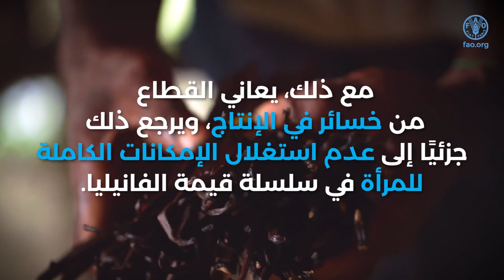بناء حياة أفضل في إقليم آسيا والمحيط الهادئ من خلال تمكين المرأة وقيادتها في مجال الزراعة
تعمل المنظمة في إقليم آسيا والمحيط الهادئ مع دولها الأعضاء لمساعدتها على المضي قدمًا في تنفيذ خطة
عام 2030 من خلال تحقيق الأفضليات الأربع، وهي: إنتاج أفضل، وتغذية أفضل، وبيئة أفضل، وحياة
أفضل – دون ترك أي أحد خلف الركب. وفي بابوا غينيا الجديدة، التي تعد مصدرًا عالميًا رئيسيًا للفانيليا،
تعمل المنظمة بتمويل من الاتحاد الأوروبي على تعميم المساواة بين الجنسين ومشاركة الشباب في سلسلة
قيمة الفانيليا. وتؤدي قيادة المرأة إلى تحسين سبل العيش من خلال جعل سلاسل القيمة أكثر شمولًا
وربحية.